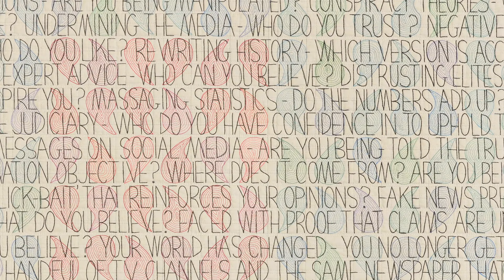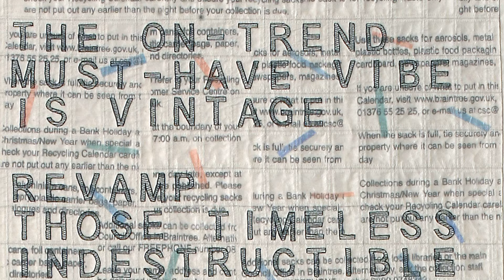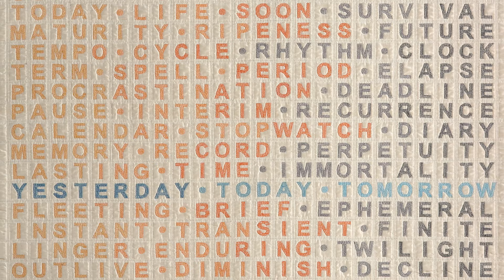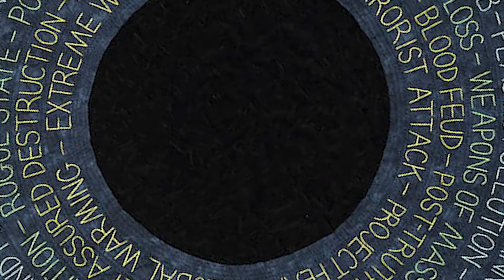Portrait: Sara Impey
A short film about the work of the textile artist, Sara Impey.

Quilt Photos:
Michael Wicks
Kevin Mead
Douglas Atfield